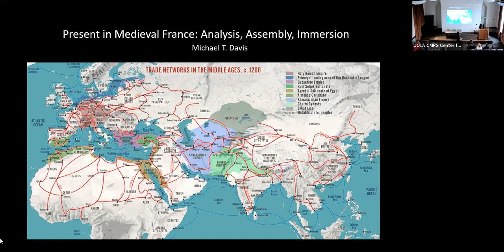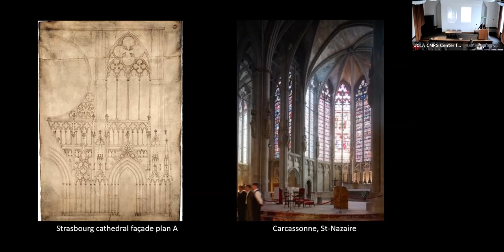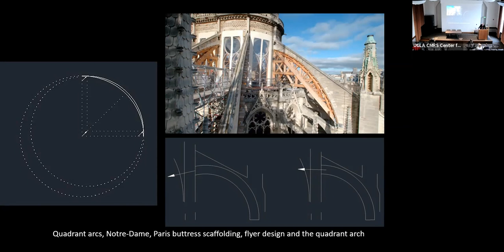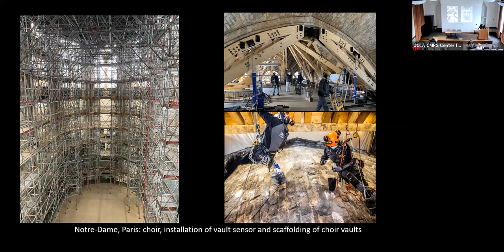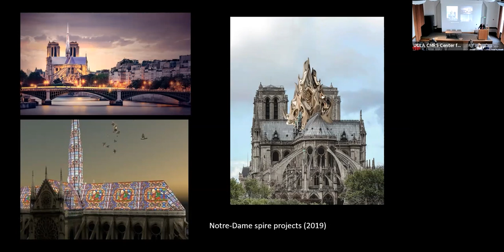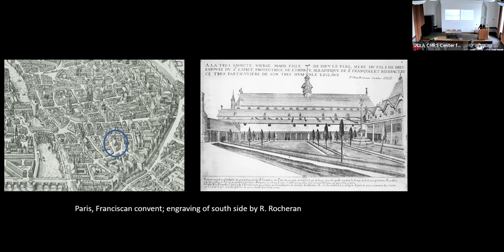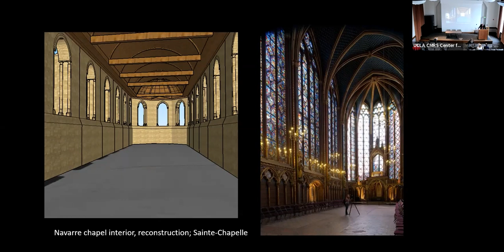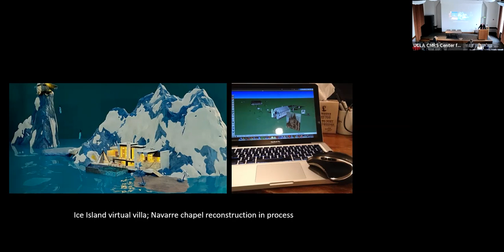Present in Medieval France: Assembly, Analysis, Immersion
MICHAEL T DAVIS (Professor Emeritus, Department of Art History and Architectural Studies, Mount Holyoke College)

Far from a historical relic displayed in an airless vitrine, medieval France remains a vital part of our contemporary world.  The Notre-Dame fire of April 15, 2019 offered a brutal reminder of how deeply the cathedral was woven into the physical fabric of the city and the global spiritual environment. On a brighter note, Saint-Martin-des-Champs offers a Wunderkammer of the history of technology while its spaces, repurposed as the Conservatoire national des arts et metiers, generate research in scientific and technical culture. This talk slips through the looking glass to consider the impacts that digital technology might have on the narrative of French Gothic architecture.  Is this at heart a representational  question, an addition to hand drawing, black and white or color photography, film and video in the toolkit of visual documentation? Does it threaten to replace engagement with the “real” with an artificial metaverse of pixels or facilitate surveillance?  I approach these issues through my own and colleagues’ recent projects to suggest the positive  potential of digital technology to unlock doors to an expanded field of inquiry by enabling new possibilites of assembly, analysis, and immersion for the study of the medieval world.

What happens to the familiar picture Parisian Gothic architecture,  defined by the structural boldness and formal sophistication of Saint-Denis, Notre-Dame, and the Saint-Chapelle, when the Franciscan convent church of Sainte-Marie-Madeleine is added to the canon of buildings erected during the reign of Louis IX? Or what of the colleges, Cluny or Navarre, that rose on the Left Bank establishing a new institutional architectural type?  Digital technology proves to be an effective and agile medium to assemble archaeological, graphic, and verbal evidence to recuperate lost buildings and transform them from words on a page into credible architectural objects.  Laser scanning, photogrammetry, the TotalStation, and AutoCAD open new avenues of analysis by providing unprecedented access to the physical structure—vault surfaces, flyer arches, portal voussoirs– that reveal the ideals and working methods of medieval masters. They inform a study of the 13th-century full-scale drawings on the choir terrace of the cathedral of Clermont-Ferrand, undertaken with Stefaan Van Liefferinge of Columbia University, that demonstrates the use of graphic strategies to represent 3-dimensions in a 2-dimensional format and revises the understanding of the conceptual sophistication of medieval builders. Finally, medieval buildings live profoundly different lives in the present: often silent, stripped of furniture, monuments, images, color. Reimagining these multimedia environments in three dimensions creates a setting that facilitates critical re-evaluation of the interaction of their architectural, spatial, visual, and sonic dimensions. In short, medieval France is not a closed book; it remains a work in progress. To borrow the words of Ocean Vuong from On Earth We’re Briefly Gorgeous, “…the end of the sentence is where we might begin.”

“The Future of Medieval France” is an international conference on the past, present, and future of medieval studies in Europe organized by Professor Meredith Cohen (Art History, UCLA) and Professor Zrinka Stahuljak (CMRS-CEGS Director, UCLA).

Bringing together scholars of medieval France from the Anglophone and Francophone worlds, this conference honors the legacy of John W. Baldwin who bridged the two and looks into the future of medieval France in the global context. What does it mean to study medieval France today, when academic research and funding trends increasingly seem to decenter France? While this conference focuses on France, the reflection is relevant for all of Europe. Why and how, then, should we study medieval France and Europe? How can we reform or decolonize the medieval European fields from within while remaining true to the time period, its geographies, mentalities, and connectivities?